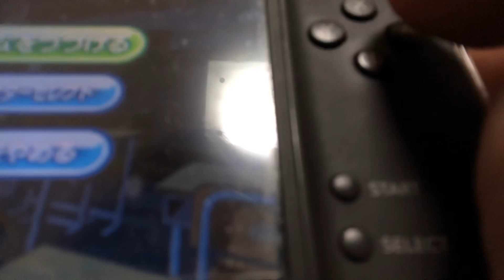ぷよぷよ7頑張った✌️